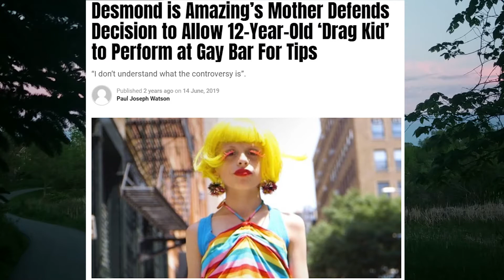Prideful Video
Something different and hopefully good.